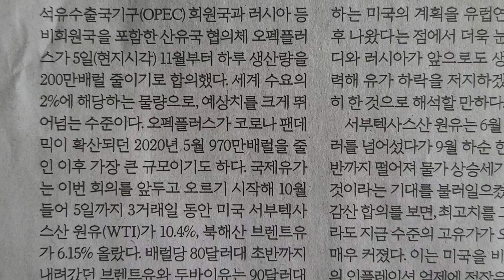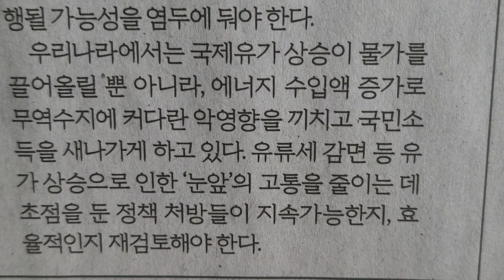사설 읽기 ㅡ 산유국 큰폭 감산 합의, 고유가 장기화 대비해야